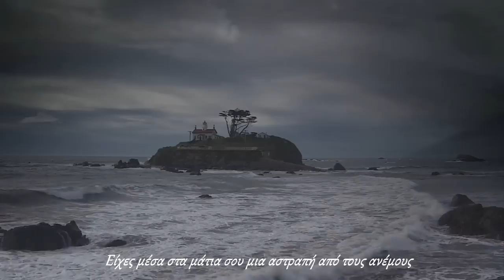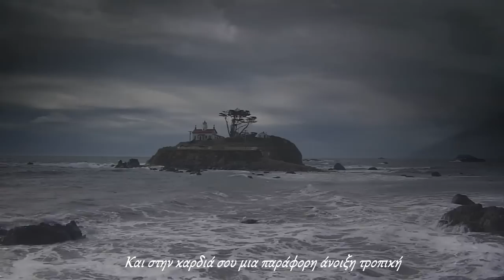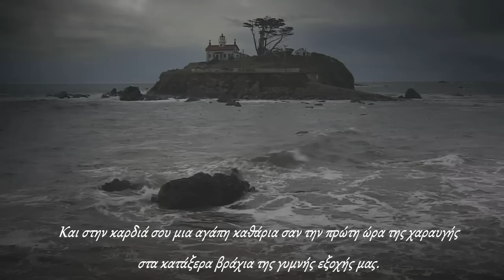Το ταξίδι της επιστροφής - Ευανθία Ρεμπούτσικα | Evanthia Reboutsika - Voyage of the return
Το ταξίδι της επιστροφής - Ευανθία Ρεμπούτσικα
Από το δίσκο: Μικρές Ιστορίες
The Voyage of the Return - Evanthia Reboutsika

Είχες μέσα στα μάτια σου μια αστραπή από τους ανέμους
και στην καρδιά σου μια άγρια φλόγα που έλεγες δεν ήταν ποτέ να σβήσει
και στα μάτια σου μέσα μια πράσινη θάλασσα, την αγριεμένη θάλασσα του νησιού μας να δέχεται καταιγίδες
και στην καρδιά σου μια παράφορη άνοιξη τροπική κι ένα λευκό περιστέρι τρομαγμένο
κι ένα αταξίδευτο χελιδονάκι του Θεού.
Είχες μέσα στα μάτια σου τις Κυριακές σα χτυπά η καμπάνα στο άσπρο εκκλησάκι στην αψηλή πλαγιά του χωριού
και στην καρδιά σου μια αγάπη καθάρια σαν την πρώτη ώρα της χαραυγής στα κατάξερα βράχια της γυμνής εξοχής μας.
Είχες μέσα στα μάτια σου ένα κόσμο ολάκερο... τα όνειρά μας...
και μια αστραπή από τον άνεμο της πατρίδας
και στην καρδιά σου μια άγρια φλόγα
κι έλεγες δεν ήταν ποτέ να σβήσει...
Μηνάς Δημάκης